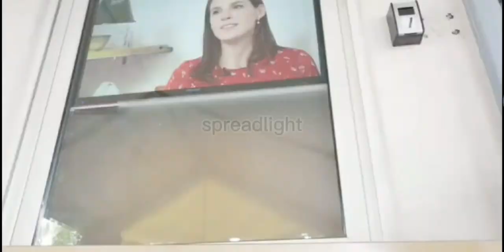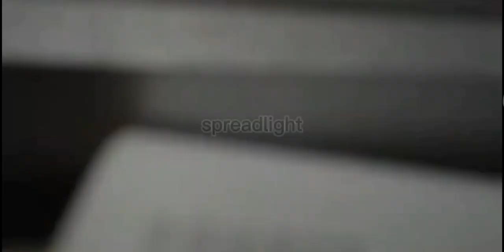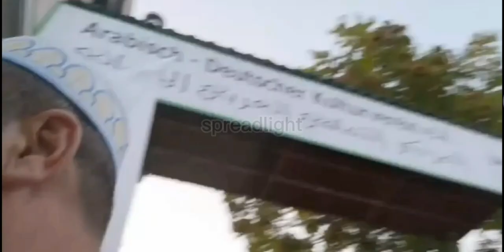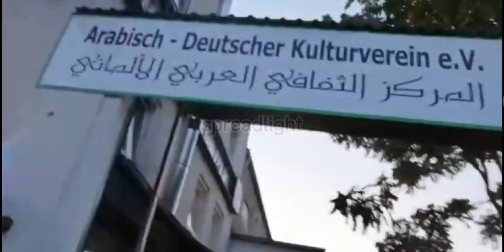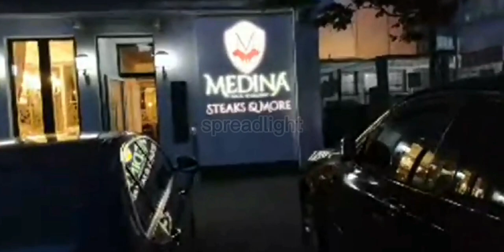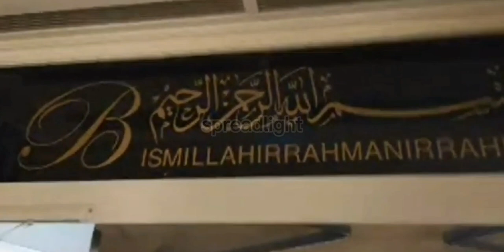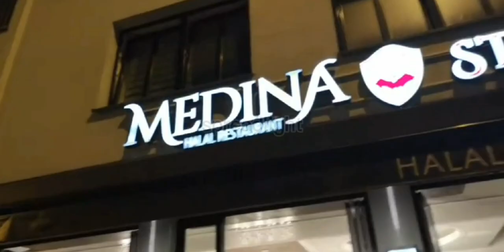Date Night with Wife & Al Huda Mosque tour walkthrough Mohammad Adam Peace Journey from UK to Mecca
Offenbach
panorama hotel Offenbach
medina steak House frankfurt
al huda mosque Offenbach
tiktok compilation
queen maxima
Vodafone unlimited
banhoek mtb
Afghanistan war 2021
arynews live
tiktok islamic
tiktok takbeer
inspirational video
unusual videos
motivational video
trend
trending
viral video
unbelievable pilgrims
mashallah brother
subhanallah
subhanallah alhamdulillah
life journey
life journal
hajj pilgrimage journal
live journey
live journey by foot
epic journey
Ibadah haji
inspirational dad
dad journey
peace journey
uncle journey
heroic dad
proud dad
Happy journey